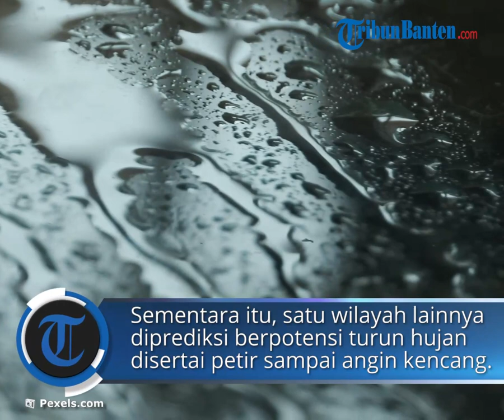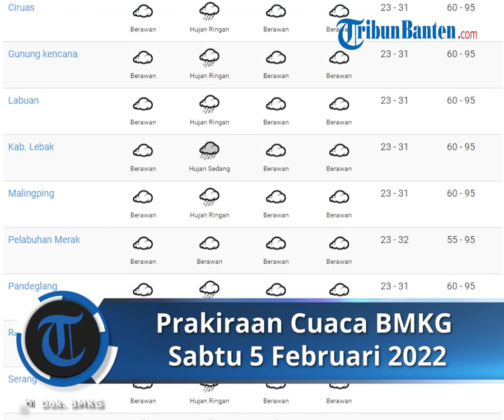Peringatan Dini Cuaca Ekstrem BMKG Sabtu, 5 Februari 2022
Peringatan Dini Cuaca Ekstrem BMKG Sabtu, 5 Februari 2022: 28 Wilayah Hujan Lebat

TRIBUNNEWS.COM - Badan Meteorologi, Klimatologi, dan Geofisika (BMKG) menyampaikan peringatan dini cuaca ekstrem di sejumlah wilayah Indonesia untuk Sabtu (5/2/2022) besok.

Melalui laman resminya, BMKG memprediksi 28 wilayah berpotensi hujan lebat disertai kilat atau petir serta angin kencang.

Sementara, 3 wilayah diprediksi berpotensi hujan yang dapat disertai kilat atau petir dan angin kencang.

BMKG menginformasikan, terdapat pusat tekanan rendah terpantau di perairan sebelah barat Australia yang membentuk daerah pertemuan dan perlambatan kecepatan angin (konvergensi) memanjang dari perairan sebelah barat Sumatera Barat hingga Sumatera Selatan dan di perairan sebelah selatan Jawa Tengah.

Sirkulasi siklonik juga terpantau di Samudera Hindia sebelah barat daya selatan Banten yang membentuk konvergensi memanjang di perairan sebelah barat daya Lampung.

Kedua pola siklonik ini mampu menginduksi kecepatan angin di sekitarnya meningkat (low level jet) hingga mencapai 25kt yaitu di perairan sebelah barat Lampung hingga selatan Jawa Barat.

Sirkulasi siklonik lainnya juga terpantau di utara Kalimantan Barat.

Kondisi tersebut mampu meningkatkan potensi pertumbuhan awan hujan dan peningkatan tinggi gelombang di sekitar pusat tekanan rendah/sirkulasi siklonik dan di sepanjang daerah konvergensi dan low level jet tersebut.

Berikut wilayah yang berpotensi hujan lebat yang dapat disertai kilat atau petir dan angin kencang pada Sabtu (5/2/2022) besok:

- Aceh

- Sumatera Utara

- Sumatera Barat

- Riau

- Kep. Riau

- Bengkulu

- Jambi

- Sumatera Selatan

- Lampung

- Banten

- Jawa Barat

- DKI Jakarta

- Jawa Tengah

- Yogyakarta

- Jawa Timur

- Bali

- Kalimantan Barat

- Kalimantan Tengah

- Kalimantan Utara

- Kalimantan Timur

- Gorontalo

- Sulawesi Tengah

- Sulawesi Tenggara

- Maluku Utara

- Maluku

Berikut wilayah yang berpotensi hujan yang dapat disertai kilat/petir dan angin kencang pada Sabtu (5/2/2022) besok:

- Kalimantan Selatan

- Sulawesi Utara

- Sulawesi Selatan

Pembaruan informasi ini disampaikan pada Jumat (4/2/2022) oleh Deputi Bidang Meteorologi BMKG.

Artikel ini telah tayang di Tribunnews.com dengan judul Peringatan Dini Cuaca Ekstrem BMKG Sabtu, 5 Februari 2022: 28 Wilayah Hujan Lebat,